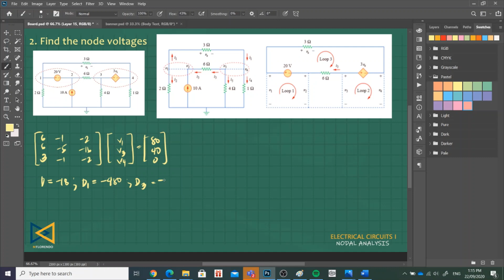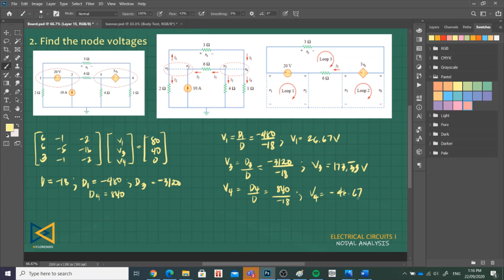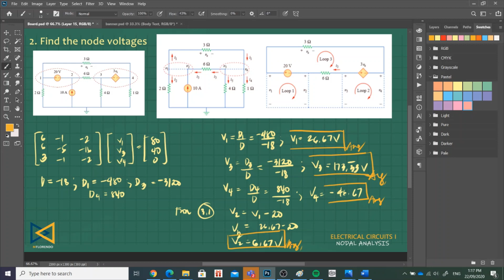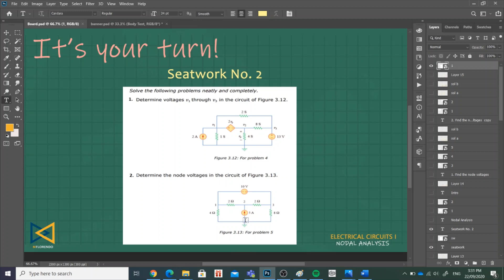Nodal Analysis with Voltage Sources Part 4